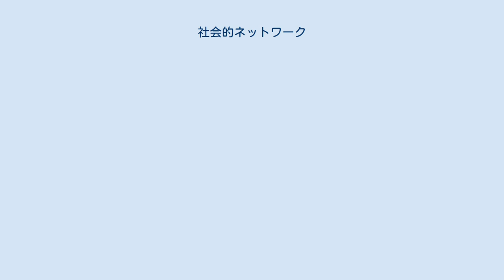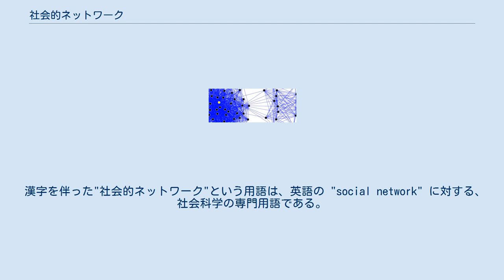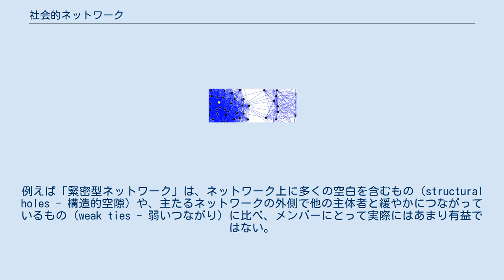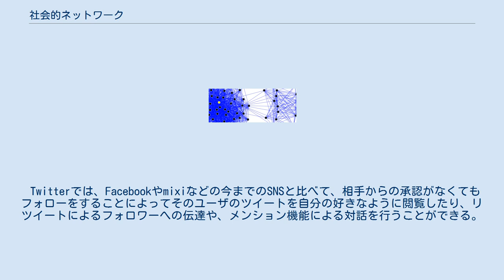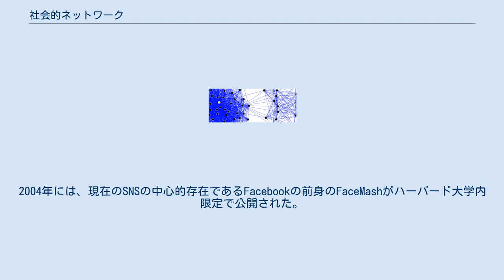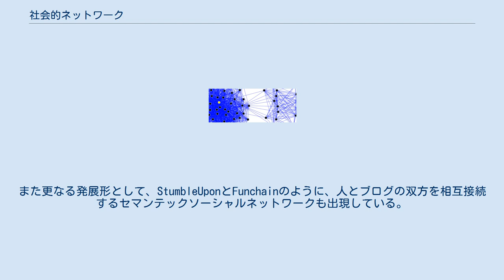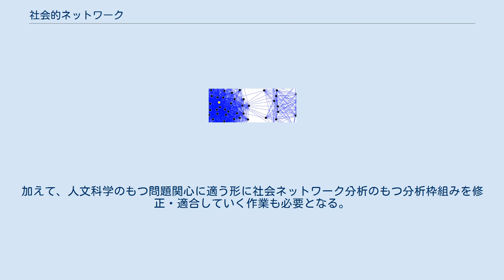社会的ネットワーク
社会的ネットワーク、社会ネットワーク（social network）とは、価値、構想、提案、金銭的やりとり、友人、親類、嫌悪、取引、ウェブリンク、性的関係、疾病の伝染（疫学）、航空路といった1つ以上の関係により結びつけられた（個人や組織を指す）ノードからなる、社会的な構造である。
 社会的ネットワークはしばしば社会ネットワークと言われるが、総務省の情報通信白書では「社会的ネットワーク」という表現が使用されている。
また、平成19年版国民生活白書ではつながりが築く豊かな国民生活と題して、日本における社会的ネットワークの現状を報告している。
しかし、アカデミックの世界では「社会ネットワーク」という表現が使用されることが多い。
 社会的ネットワーク分析は、近年の社会学や人類学、組織論といった学問分野において、統計学やグラフ理論から生まれたポピュラーな推論・研究であると同時に、有用な方法として台頭した。
この分析によって、それが家族から国家まで様々なレベルの問題に適用でき、問題解決への道を示す重要な役割を果たし、組織が運営され、どの程度個人の追求する目的が果たされるのか、多くの研究者によって論証されたのである。
 この社会的ネットワークから派生した分析概念として、都市社会学には、個人を中心として他者とのネットワークを考える「パーソナルネットワーク」という理論も存在する。
また、最近の社会学や政治学においてはソーシャル・キャピタル（社会関係資本）と関連する概念として捉えられることが多い。
 漢字を伴った"社会的ネットワーク"という用語は、英語の "social network" に対する、社会科学の専門用語である。
いっぽう、"ソーシャルネットワーキング"と全て片仮名で書く場合は、Facebook、Twitter、InstagramなどのSNSコミュニケーションサービスに関連していうことが多い。
 社会的ネットワーク論では、「ノード(nodes)」と「つながり(ties)」という観点から社会的隣接性を考察する。
ノードとは、ネットワークに関わりを持つ個々人を指し、つながりとは、関係者間の結びつきをあらわすものである。
ノード間には考え得る限りの関連性を、様々な種類のつながりであらわすことができる。
この簡単な定義のもと、社会的ネットワークは可能な限りのノードを適切なつながりで全て結んだ地図であると解釈することができる。
またこのネットワークは、関係する個々人の持つ社会資本（ソーシャルキャピタル）を決定付ける時にも用いられる。
これらの概念はしばしば、ノードを「点」、つながりを「線」とした「社会的ネットワークダイアグラム」として表される。
 社会的ネットワークの在り様は、それを形成する主体者としての個人にとって、そのネットワークの有益性を示す鍵になると考えられている。
例えば「緊密型ネットワーク」は、ネットワーク上に多くの空白を含むもの（structural holes - 構造的空隙）や、主たるネットワークの外側で他の主体者と緩やかにつながっているもの（weak ties - 弱いつながり）に比べ、メンバーにとって実際にはあまり有益ではない。
より開かれたネットワークには、社会的空隙や弱いつながりが多く含まれており、冗長なつながりに満ちた閉鎖的なネットワークよりも、より多くの新しいアイデアや機会に恵まれる可能性があるのだ。
言い換えればこうなる。
ただ一緒に何かをするだけの友人集団というのは、同じ知識や機会を既に共有してしまっている。
一方、他の社会的世界へ関わりを持つ個人の集団というのは、より広い範囲の情報へとアクセスすることが出来る。
ひとつのネットワーク上で多くのつながりを持つよりも、様々なネットワークへのつながりを持つ方が、個人が何かを成し遂げるときにより有益であると解釈することが出来るのだ。
 社会科学分野での社会的ネットワーク論の応用は、社会関係を定量化する試みである社会測定法（ソシオメトリー）に端を発する。
マーク・グラノヴェッターに代表される学者たちは社会的ネットワーク論を拡張し、今日では社会科学の分野において様々な現象を説明する手助けとなっている。
例えば「組織内での力」とは、ネットワーク上の個人が、その肩書きに拠らず、どの程度多くの関係の中心にいるかによって決定付けられる、ということが見出された。
また社会的ネットワークは、会社の業績や事業の成功には雇用...